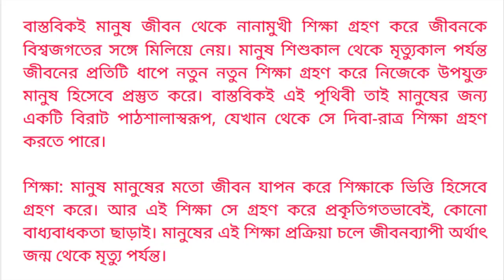বিশ্ব জোড়া পাঠশালা মোর সবার আমি ছাত্র নানাভাবে নানান জিনিস শিখছি দিবারাত্র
উত্তর:
শিক্ষা মানুষের অমূল্য ধন। শিক্ষার মাধ্যমে মানুষের চিন্তা-চেতনার পরিস্ফুটন ঘটে। শিক্ষায় মানুষ পরিপূর্ণ মানুষ হিসেবে গড়ে ওঠে। শিক্ষার মাধ্যমে ব্যক্তির অন্তর্নিহিত গুণাবলীর পূর্ণ বিকাশ ঘটে এবং সমাজের একজন উৎপাদনশীল সদস্য হিসেবে গড়ে ওঠে। শিক্ষা একটি জীবনব্যাপী প্রক্রিয়া। শুধুমাত্র প্রাতিষ্ঠানিক শিক্ষাতেই মানুষের শিক্ষা পূর্ণতা লাভ করে না। জন্ম থেকে মৃত্যু পর্যন্ত মানুষ জীবনের নানা ক্ষেত্রে নানা অভিজ্ঞতার মাধ্যমে শিক্ষা লাভ করে। মানুষ তার জন্মের পর থেকে নানাভাবে শিক্ষা লাভ করে। এই শিক্ষা তার সমাজের কাছ থেকে হয়, পরিবারের কাছ থেকে হয় আবার গুরুজন বা বন্ধু-বান্ধবের মাধ্যমেও হতে পারে। আবার প্রকৃতির কাছ থেকেও মানুষ শিখতে পারে। প্রতিনিয়ত তার শেখার চেষ্টা অব্যাহত থাকে। ইচ্ছা এবং অনিচ্ছা সত্ত্বেও সে শেখে। জন্মের পর একটি শিশু কীভাবে কথা বলতে হবে তাকে তা শেখাতে হয় না। সে নিজে নিজে তার পরিবারের সবাইকে দেখে শিখে নেয় নিজের অজান্তেই। তেমনিভাবে সামাজিক রীতি-নীতিগুলোও সে শিখে নেয় আপনা থেকেই। নিজের জীবনকে খাপ খাইয়ে নিতে পারে সমাজের সঙ্গে, সময়ের সঙ্গে। রবীন্দ্রনাথের ভাষায় বলা চলে- ‘শিক্ষা হলো তাই যা আমাদের কেবল তথ্য পরিবেশনই করে না, বিশ্বসত্তার সঙ্গে সামঞ্জস্য রেখে আমাদের জীবনকে গড়ে তোলে।’ বাস্তবিকই মানুষ জীবন থেকে নানামুখী শিক্ষা গ্রহণ করে জীবনকে বিশ্বজগতের সঙ্গে মিলিয়ে নেয়। মানুষ শিশুকাল থেকে মৃত্যুকাল পর্যন্ত জীবনের প্রতিটি ধাপে নতুন নতুন শিক্ষা গ্রহণ করে নিজেকে উপযুক্ত মানুষ হিসেবে প্রস্তুত করে। বাস্তবিকই এই পৃথিবী তাই মানুষের জন্য একটি বিরাট পাঠশালাস্বরূপ, যেখান থেকে সে দিবা-রাত্র শিক্ষা গ্রহণ করতে পারে।

শিক্ষা: মানুষ মানুষের মতো জীবন যাপন করে শিক্ষাকে ভিত্তি হিসেবে গ্রহণ করে। আর এই শিক্ষা সে গ্রহণ করে প্রকৃতিগতভাবেই, কোনো বাধ্যবাধকতা ছাড়াই। মানুষের এই শিক্ষা প্রক্রিয়া চলে জীবনব্যাপী অর্থাৎ জন্ম থেকে মৃত্যু পর্যন্ত।